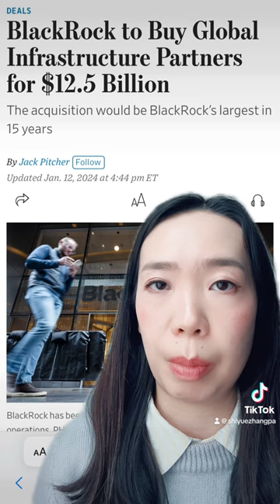Alts: Blackstone building data centers, BlackRock acquired Global Infrastructure Partners